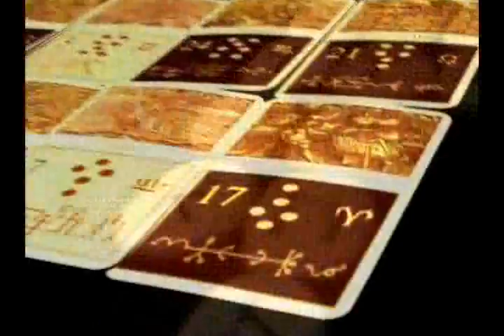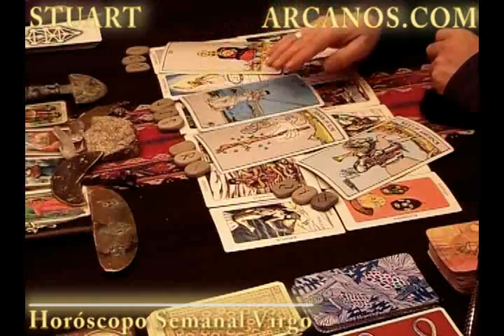Horoscopo Virgo del 11 al 17 de agosto 2013 - Lectura del Tarot